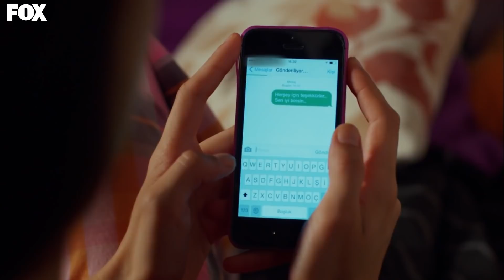Cherry Season Episode 13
The biggest dream of Öykü is to meet the fashion designer Önem Dinçer one day and show his drawings. Öykü, who went to the opening to realize his dream of opening the fashion house by taking the opportunity, succeeds to deliver his drawings to his assistant even if he does not meet Önem. Even this is a big step for the Story. An exciting wait has begun in his life. This is not the only excitement in Öykü's life. He also plans to open up to Mete, whom he has been in love with since his childhood years. But nothing goes as planned, and his relationship with Mete is in a big dead end. Meanwhile, cold winds start to flow with Ayaz, whom he met as a result of coincidences, but fate is determined to bring them together at every opportunity.

Cast
Ozge Gurel
Serkan Cayoglu
Daghan Kulegec
Nilperi Sahinkaya
Aras Aydin
Nihal Isiksacan